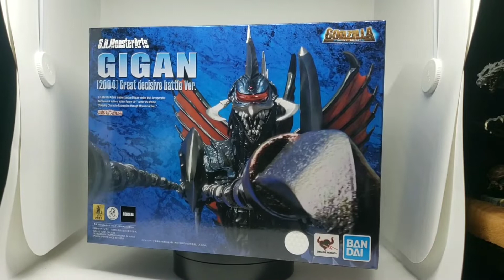S.H. MonsterArts: Gigan [2004] Great Decisive Battle Ver. | UNBOXING en español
Un desempaque rápido para una mayor revision de la figura de S.H. MonsterArts Gigan [2004] una reedición de su figura lanzada en 2013 , esta cuenta con un repaint & nuevos accesorios

Enlance a compra